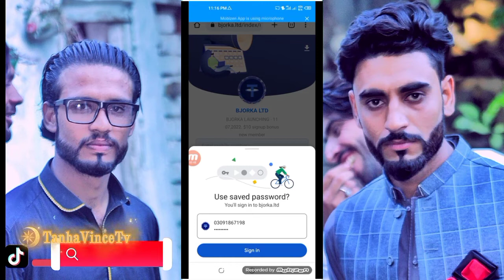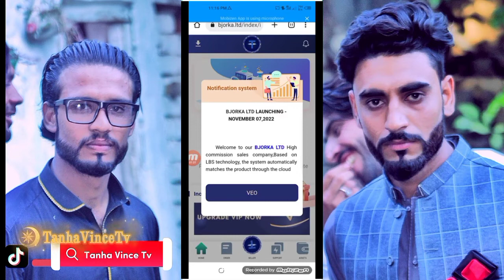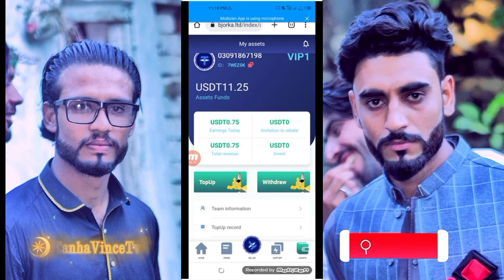New Website Without Investment 100% Real Website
Tanha Vince TV
without investment 100% Real Website